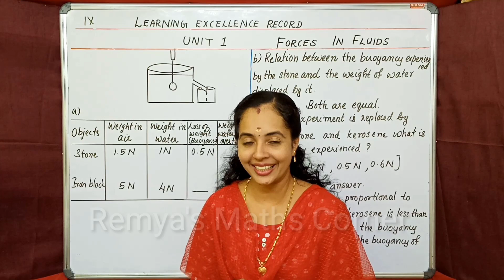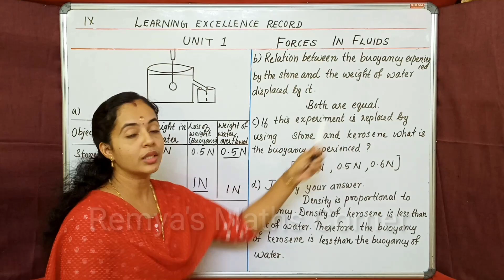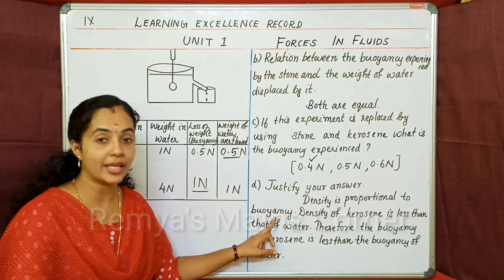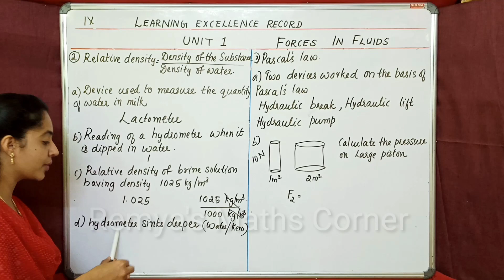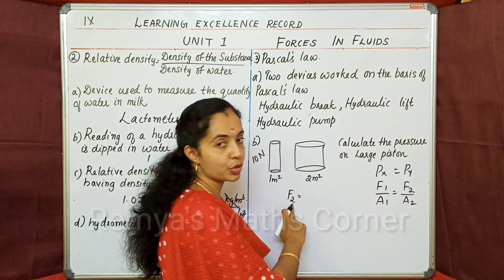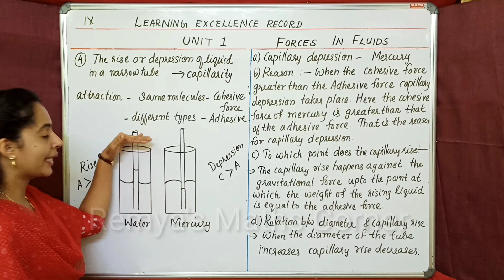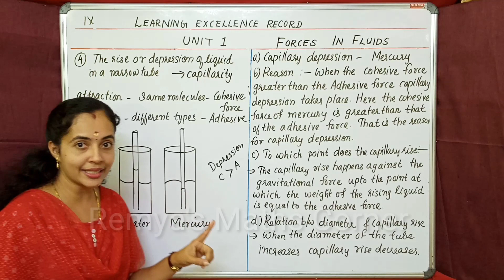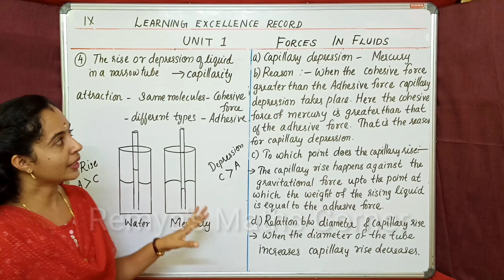LEARNING EXCELLENCE RECORD | പഠനമികവ്‌രേഖ | PHYSICS | CLASS 9 | PART 1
REMYA'S EDU WORLD
REMYA'S MATHS CORNER

HI
This is our second channel for Science subjects.
Our first channel is REMYA'S MATHS CORNER for Mathematics.
In this video I explained LEARNING EXCELLENCE RECORD  of class 9 PHYSICS.

query solved
learning excellence record class 9
learning excellence record class 9 physics
physics class 9 learning excellence record
padana mikavu rekha class 9
padana mikavu rekha class 9 physics
activity card class 9
activity card class 9 physics
remya's maths corner
പഠന മികവ് രേഖ std 9
learning excellence record class 9 answer key
padana mikavu rekha class 9 malayalam
maths worksheet class 9
padana mikavu rekha class 9 answers
പഠന മികവ് രേഖ std 9 physics